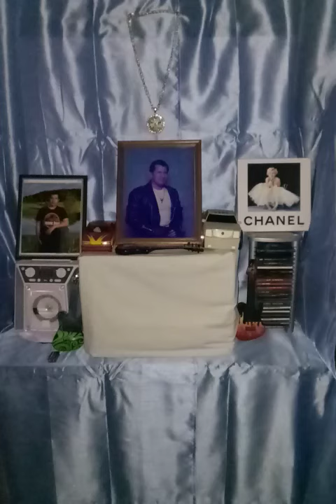" El Rock De East L.A." Miguel Chavez El Rockero De East L.A.